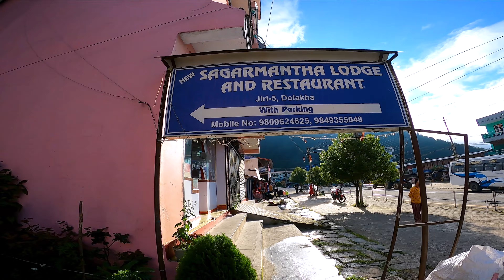JIRI To SHIVALAYA ||DAY-2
We'll Always Try Our best To Entertain You, Thank You.

shivalaya
grand shivalaya hotel and restro
shivalaya hotel
hotel shivalaya
shivalaya homestay
shivalaya retreat
shivalaya inn
capital o 29136 hotel shivalaya
the shivalaya
shivalaya residency
hotel shivalaya retreat & huts
hotel shivalaya pudukkottai
jiri
jiri prochazka
jiří procházka
jirka procházka
jiri procházka
denisa prochazka
bjp jiri prochazka
jiri prochazka rizin
prochazka vs
dana white on jiri prochazka
jiri prochazka jan blachowicz
joe rogan jiri prochazka
joe rogan on jiri prochazka
jiri proch
prochazka blachowicz
dana white jiri prochazka
jiri prochazka bjp
denis prochazka
jiri prochazka dana white
My Gear,
Camera -Gopro Hero 8
               -Poco x3
Editing- Premier Pro 2023
             - Kinemaster